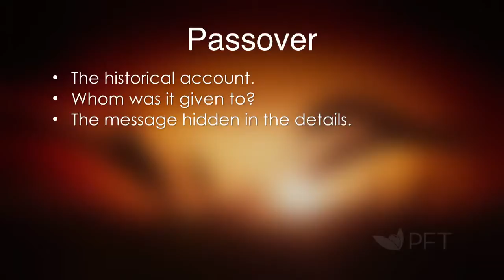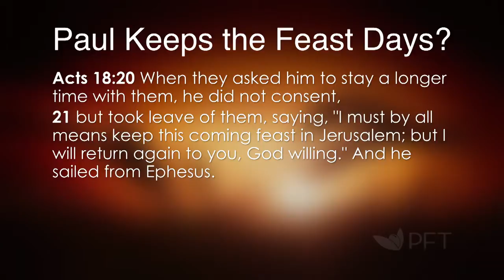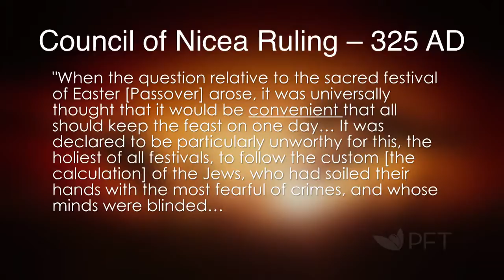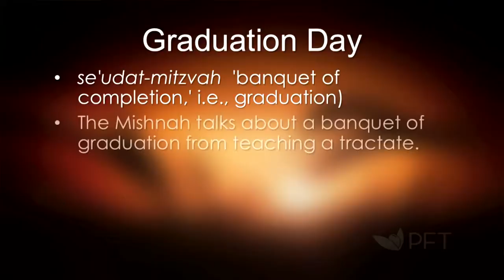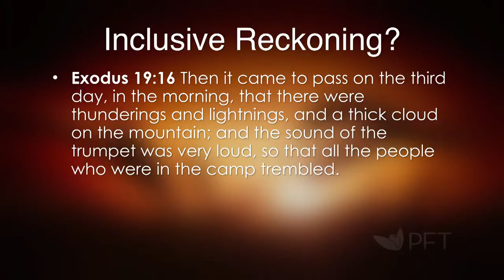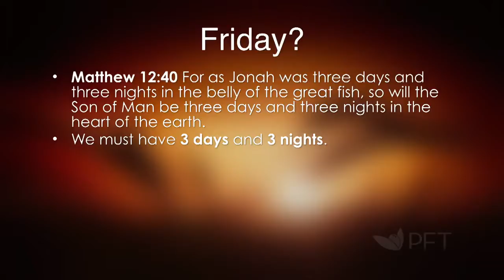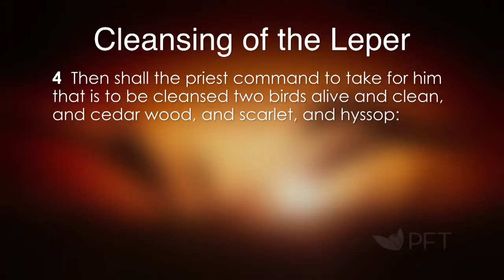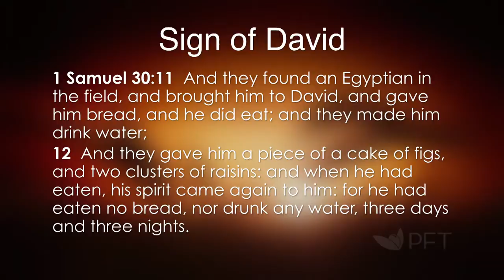Passover Part 1 - Jim Staley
Learn about Passover with Jim Staley - Part 1 of 3